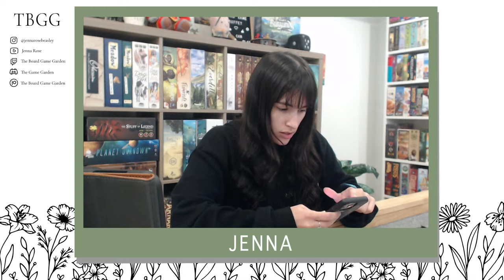Let's Play... Hadrian's Wall! | Monthly Solo Focus | FORT 5 - ONNUM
Join me as I play the Hadrian's Wall solo campaign for the TBGG Monthly Solo Focus for the month of September! Hope you all enjoy playing Hadrian's Wall all month! Interested in joining?